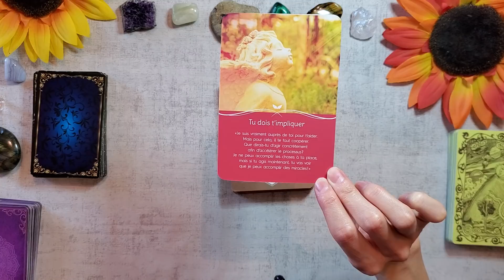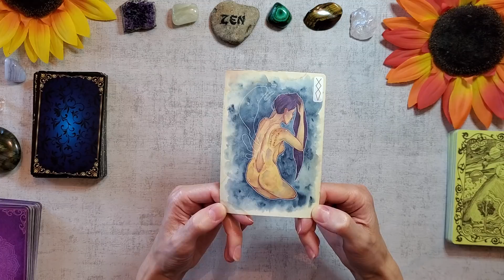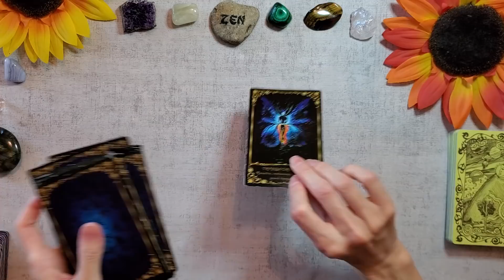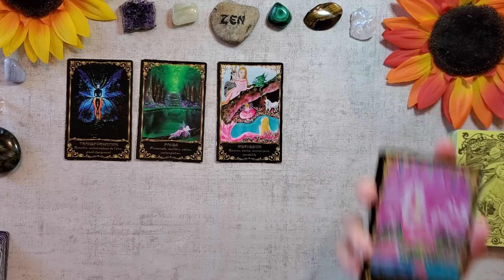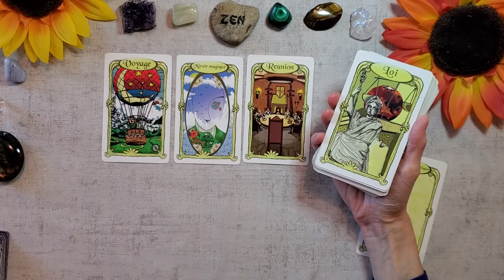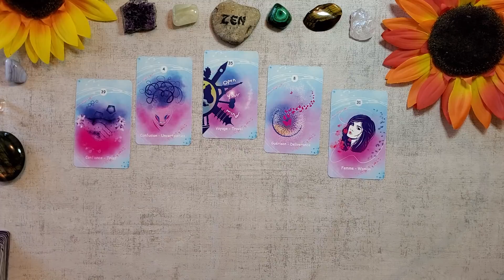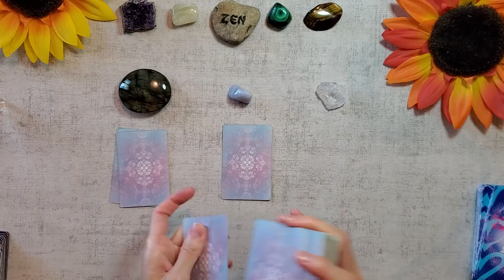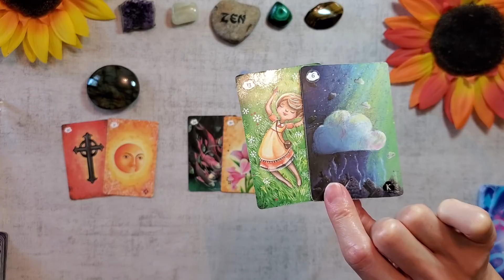UNE SITUATION DIFFICILE PREND FIN, UN RDV OU DES RETROUVAILLES, NE DOUTEZ PAS !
Bienvenue !  Que cette vidéo des énergies générales et sentimentales intemporelles vous apporte la lumière et la paix dans votre vie ! Je vous embrasse les amis ! Angie

ME FAIRE UN DON POUR ME SOUTENIR (création de mon oracle, achats de jeux, matériels)
Minutage:

Labradorite                              26:58 min
Agathe                                      27:47 min
Cristal de roche                      28:38 min